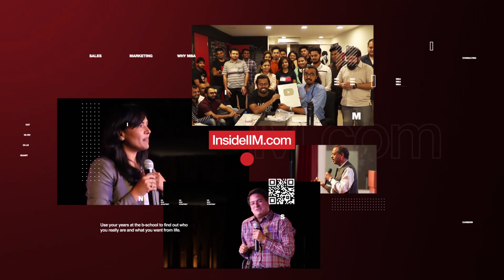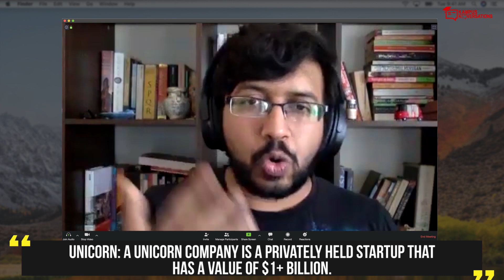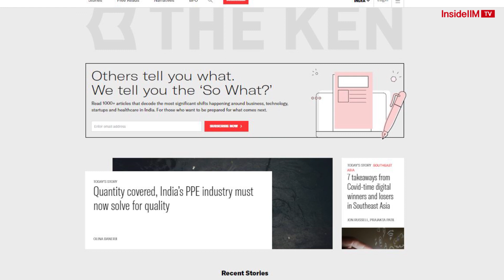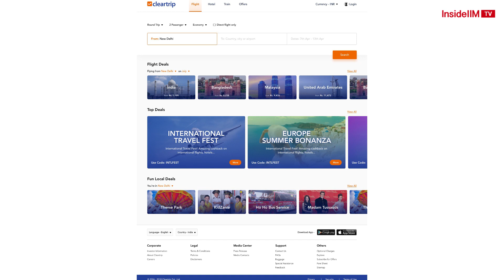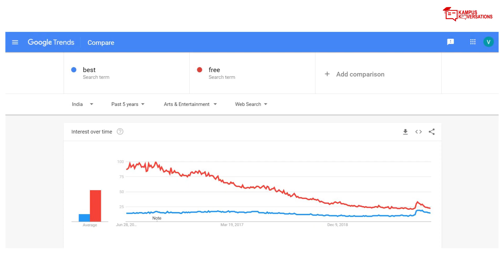I Became A Product Manager Without Knowing What It Meant Ft. Praveen G Krishnan, The Ken, Ex Myntra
Continuing his talk, Praveen tells us about how he first discovered Product Management. He took up the role at a time where even the company that hired him wasn’t sure what Product Management was. The company in question is Myntra, and what followed was a very interesting career journey. Finishing his MBA from IIM Bangalore, Praveen moved on to Myntra, where he truly began to understand what Product Management is and how one can navigate their career in this field. From Myntra, Praveen moved to InMobi, India’s first Unicorn company.

In this video, Praveen speaks at length about product management, and the skills and attitudes one needs to be able to succeed as a Product Manager. He compares Product Managers to Film Directors; they might not be the most talented people in the team: they might not be the ones who’ve put in the money, neither might they be the most hardworking members; what they have is a clear vision, and it is their responsibility to make sure that vision is executed in the best, most successful way. If you aspire to be a product manager in the future, this video is certainly for you!

This is Part 2 of Praveen’s full interview.

What's This?
This is a new series of talks that we are doing amidst the coronavirus pandemic. Despite the lockdowns and the curfews, we are making all the efforts to ensure that you keep getting insightful and relevant content. So sit back and make the most of your social distancing with this episode of ‘Konversations in Quarantine'!

Key Takeaways:
1) To have a successful media company in India, you need to know how to sell online.
2) Most of what you need to succeed as a Product Manager, you develop on the job.
3) Product Management has many different flavours. You have to calibrate your skills to match the product you’re working on.
4) You need to have a perspective and an opinion on your product.
5) Your users might not know what they want. You should always think about what they are demanding before giving/denying it.

Take CAT tips from the CAT master - ARKS Srinivas. Enroll for the Masterclass Prime series now.

Also, check out the InsideIIM Finance Festival. This 15-day festival starting June 21st is designed for anyone who plans to work in the world of finance. This is where we help you understand the world of investment banking, stock markets, investing, and also help you learn the fundamentals of finance. You will learn from practicing experts from the industry and not get bland theoretical knowledge.

About Kounsel:
We at InsideIIM have launched our one-on-one career guidance and mentorship program, 'Kounsel'. For a fee, you get 100% attention from your chosen mentor. They will answer your toughest questions, quell your deepest fears, and channel your strongest ambitions. Our opening list of mentors has some of the most adored, engaged, and viewed speakers on our platform. You can pick a mentor that aligns not just with your future self but also with your past one.

Here's what we recommend to you:
1) How To Become A Product Manager - Everything You Need To Know
2) All You Need To Know About Being A Product Manager Post-MBA
4) All You Need To Know About Being A Product Manager